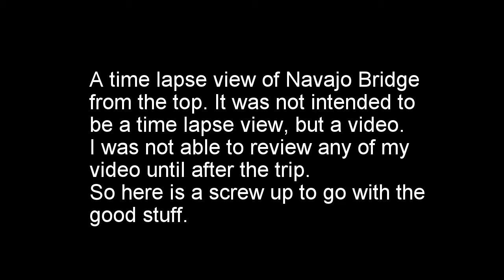Navajo Bridge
I had the camera on the wrong setting. So I got a picture every 10 seconds instead of a video. Short but sweet.